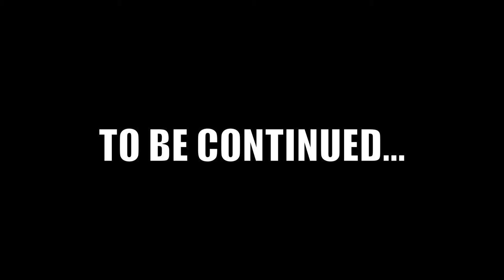SB_ACK & Merc 2 - Bass Addiction (Preview)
A Preview of new track from SB_ACK & Merc 2 coming soon. PLAY IN HD FOR BEST QUALITY. S/O to Kasper for the camera work on this video.